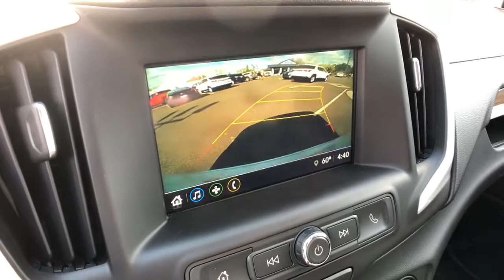2018 GMC Terrain Clarkston, Waterford, Lake Orion, Grand Blanc, Highland, MI 212370B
Summit White Used 2018 GMC Terrain available in Clarkston, Michigan at Bowman Chevrolet. Servicing the Waterford, Lake Orion, Grand Blanc, Highland, MI area.

Bowman Chevrolet
6750 Dixie Hwy

2018 GMC TERRAIN SLE**Clean Carfax**GMC Interior Protection Package**Available Mobile Hotspot Capabilities**Bluetooth**Auto Start Stop**Infotainment Center**USB Port, Radio Wheel Control**USB Port, Push Start, Radio Wheel Control, Heated Mirrors, Auto Headlights, Temperature and Compass, Keyless Entry, Alloy Wheels, Side Air Bags, Traction Control, On Star Available ServicesbrbrAt Bowman Auto Group we provide One Great Experience and are proud to offer Transparent Pricing!. Proudly serving: Oakland County, Clarkston, Bloomfield Hills, Flint, Waterford, Holly, Whitelake, Lake Orion and Detroit.brbr